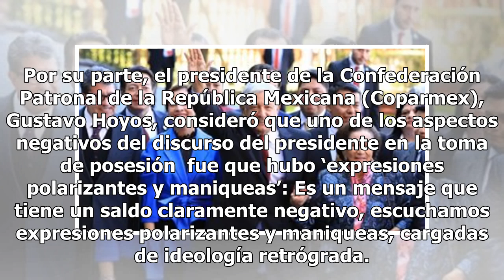AMLO: Slim y Salinas Pliego piden confiar en él; para Coparmex es retrógrada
Tras el mensaje del presidente de México, Andrés Manuel López Obrador, en su toma de protesta en San Lázaro, los empresarios Carlos Slim Helú y Ricardo Salinas Pliego expresaron su confianza en la Cuarta Transformación. Carlos Slim Helú asistió a la Cámara de Diputados  para presenciar la ceremonia ...